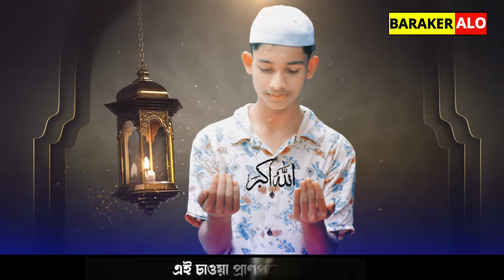Amar Joto Gunah Ache । আমার যত গুনাহ আছে । রমজানের শেষ গজল। Ramadan Gojol l Ramadan Selected Song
রমজান নিয়ে শিশুশিল্পীদের বাছাইকৃত ৪টি গজল। Ramadan Gojol। Ramjan Selected Song।Ramzan। রমজানের গজল
আমার যত গুনাহ আছে,আমার যত গুনাহ আছে মাফ করে দাও রমজানে,আমার যত গুনাহ আছে মাফ করে দাও রমজানে গজল,আমার যত গুনাহ্ আছে মাফ করে দাও রমজানে মাওলানা এম হাসিবুর রহমান,আমার যতো গুনাহ আছে মাফ করে দাও রমজানে,আমার মত গুনাহ আছে মাফ করে দাও রমজানে,গজল আমার যত গুনাহ্ আছে,আমার যত গুনাহ আছে মাফ করে দাও,আমার যত গুনাহ আছে মাফ করেদাও রমজানে,আমার যতো গুনাহ আছে,আমার যত গুনাহ আছে amar joto gunah ach,আমার যত গুনাহ,আমার যত গোনাহ আছে মাফ করে দাও রমজানে